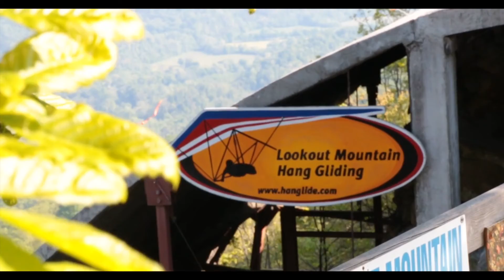LaMargaret McArthur Tandem Hang Gliding at LMFP